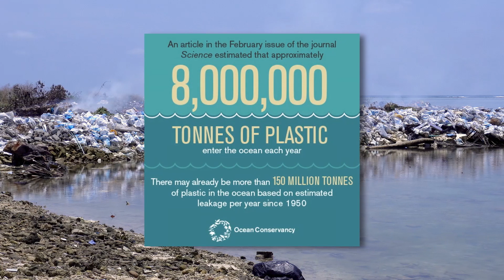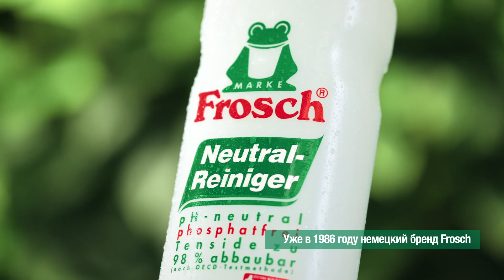Мировой Океан - Микропластик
«Мировой океан» - это цикл документальных программ, посвященный жизни, развитию, освоению и изменениям, происходящими с водным пространством нашей планеты.

В этих программах мы встречаемся с экологами, учеными, путешественниками и просто с интересными людьми, которые делятся простыми правилами доброго отношения к природе, океану, а значит – и к нашей жизни на Земле.

«Мировой океан. Микропластик», познавательная программа, 2021 год.

Пластиковые частицы в нашей еде – результат чудовищного загрязнения океана. По оценкам ученых, сейчас на дне Мирового океана лежит до 14 миллионов тонн пластика и микропластика. Чем нам ответит океан на такое отношение к нему, и можно ли что-то сделать, чтобы спасти планету от пластиковой экологической катастрофы? Узнаем из этого фильма.

Автор идеи: Анна Новикова,

Режиссер: Олег Божок,

Графика: Дмитрий Волков

Гости этой программы:

Филипп Сапожников – старший научный сотрудник Института океанологии РАН, кандидат биологических наук

Максим Платонов – директор по науке Некоммерческого фонда «Без рек как без рук»

Ольга Мироненко – координатор российской платформы по отходам и морскому мусору